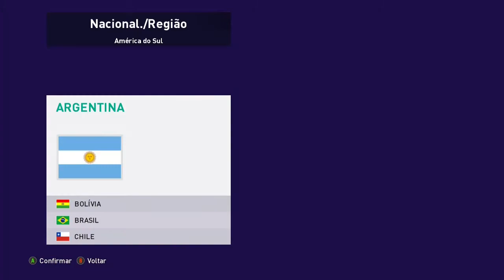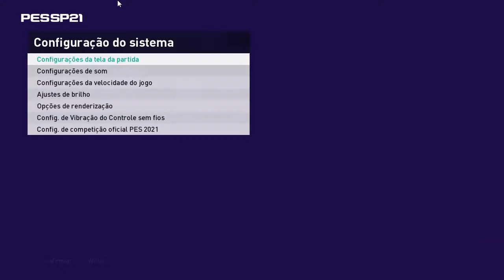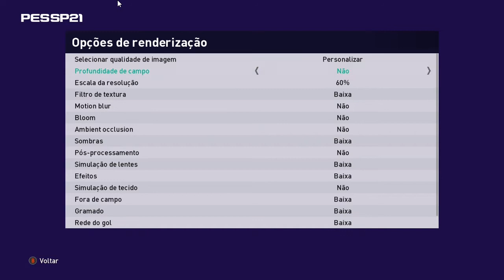RUMO AO ESTRELATO PES 2021 - NASCE UMA LENDA #1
Configurações do meu Pc :
I3 6006U
 8GB RAM